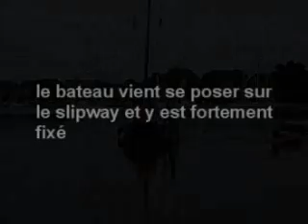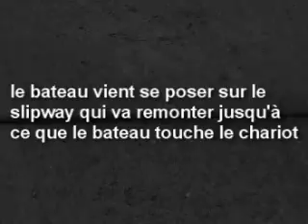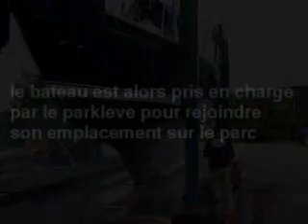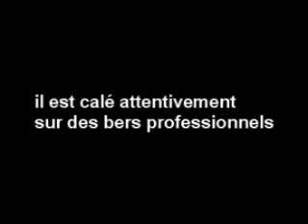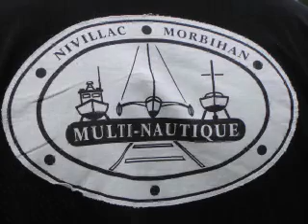Multi-Nautique sortie d'un bateau au Slipway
Comment la société Multi-Nautique, dans le morbihan,  sort un bateau sans grue, au Slipway . Des bateaux jusqu'à 30 tonnes .